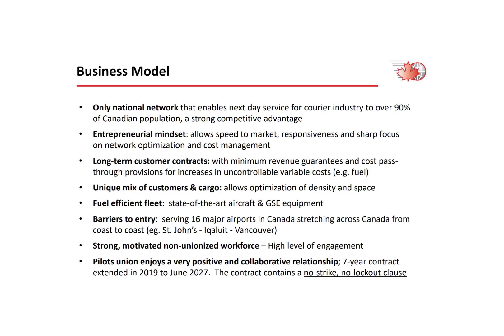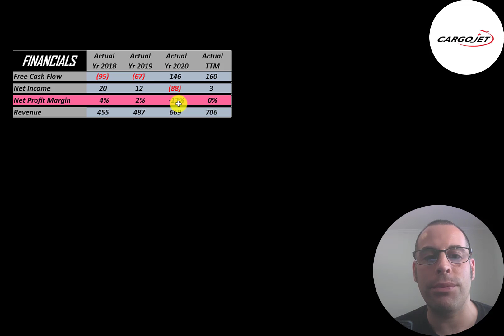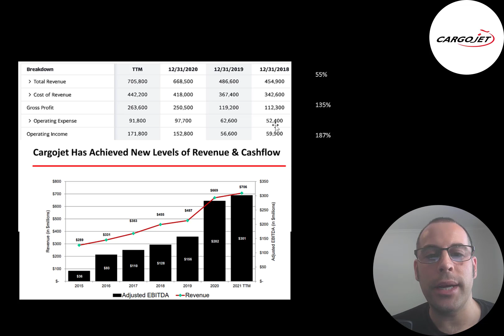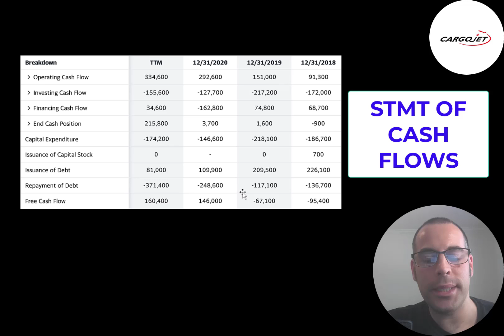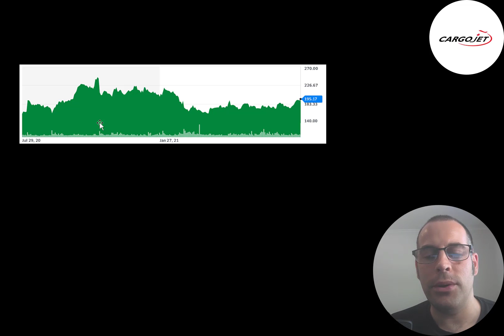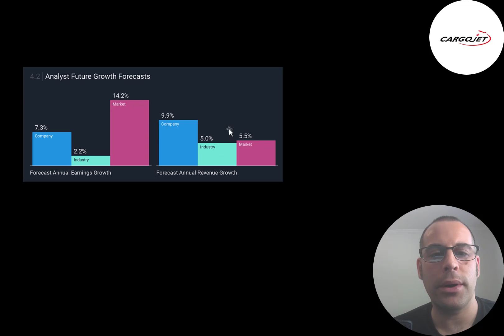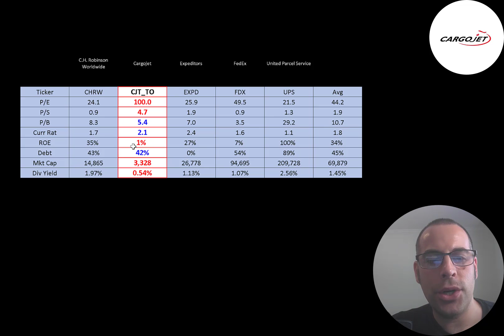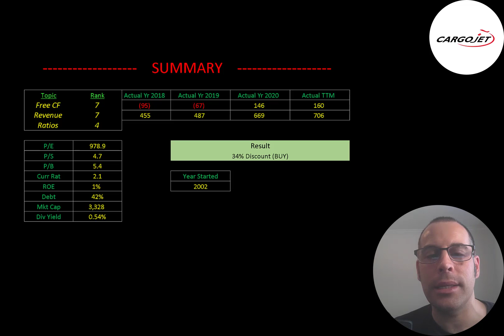Cargojet Financial Stock Review: Invest in The Best Kept Secret: $CJT.TO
Let me show you how to sift through Cargojet’s income statement and statement of cash flows to understand their financials really well.  We can run my discounted cash flow model together to see if the stock is a buy or a sell.  We are also analyzing the financial ratios to see how they compare to their competitors.  We will look at the debt of the company and equity.  We will also calculate the WACC (weighted average cost of capital) so we can discount the future cash flows.  Let's also look to see if the company is paying a dividend. If they are paying a dividend let's look at the historical dividend payments and try to figure out if they can maintain them in the future. Cargojet's stock price may be hard to estimate but maybe can figure it out together. Cargojet is an Integrated Freight & Logistics company that may be a great addition to your portfolio.

0:00 Opening
0:20 High Level Company Detail
1:53 Financial Review
5:48 Capital Structure
6:04 Valuation Results
6:44 More info
9:25 Financial Ratios
10:05 Competitor Analysis
10:30 Closing